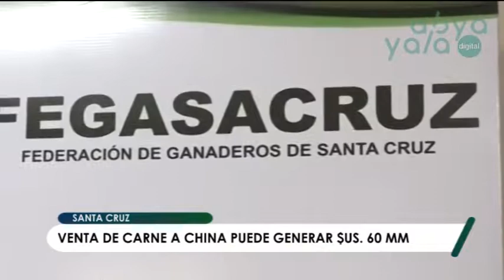"Exportación de 20 mil toneladas de carne a China significa un ingreso de $us 60 millones”